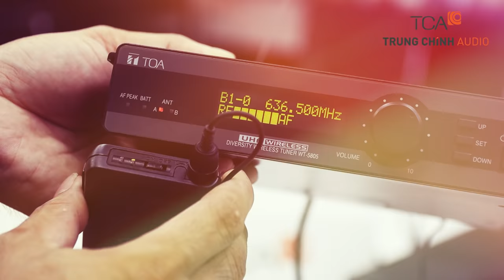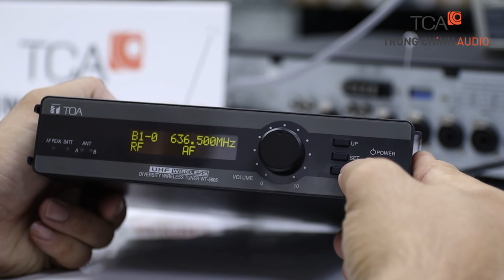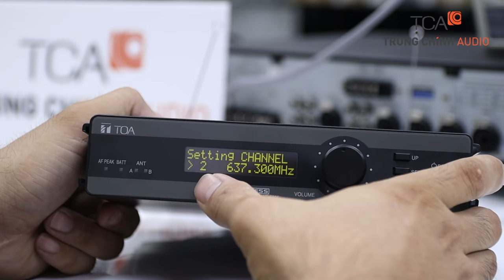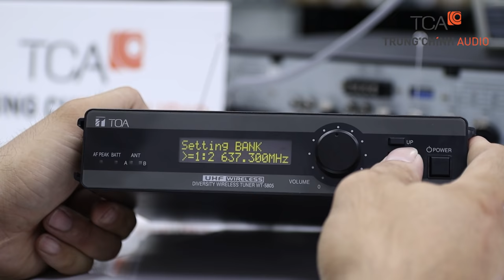Hướng dẫn kết nối, chỉnh tần số Bộ micro không dây TOA WT-5805, WM-5325, micro cài đầu TOA WH-4000H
Hướng dẫn kết nối, chỉnh tần số Bộ micro không dây của TOA, bao gồm bộ thu TOA WT-5805, bộ phát TOA WM-5325 và micro cài đầu TOA WH-4000H.

Danh sách nội dung:
0:00 TCA - Trung Chính Audio
0:06 Giới thiệu
0:19 Bộ thu TOA WT-5805
0:40 Kết nối amply
1:09 Bộ phát WM-5325
1:27 Micro TOA WH-4000H
1:44 Bộ thiết bị
1:49 Thử âm thanh
2:02 Điều chỉnh tần số
05:02 Một số lưu ý
5:31 Liên hệ